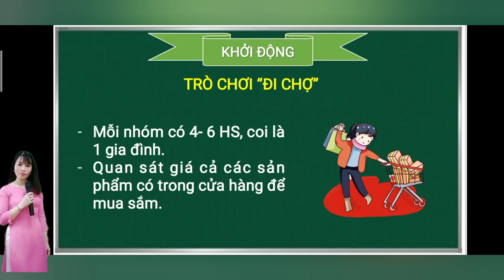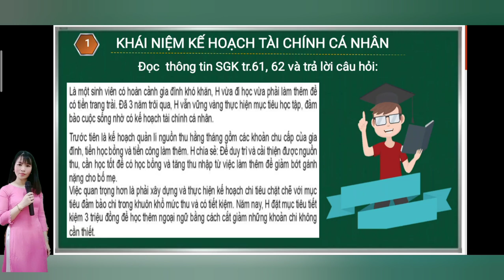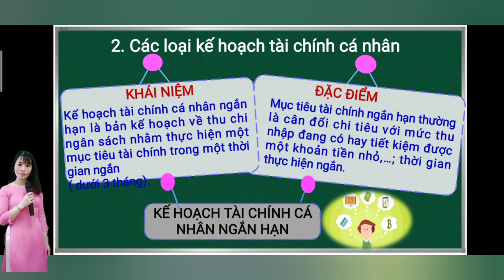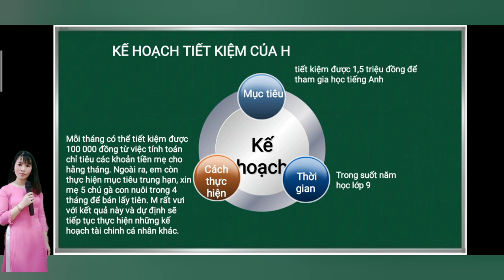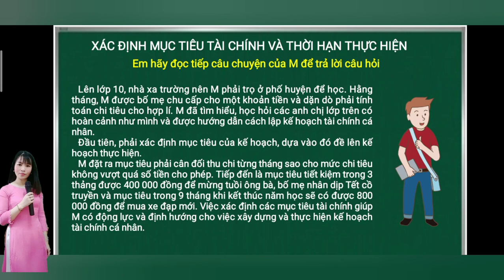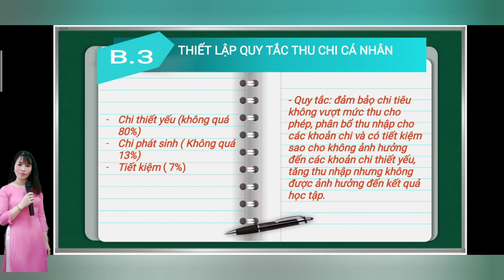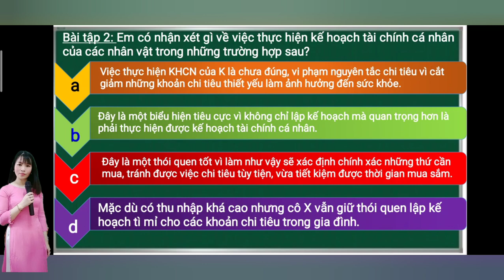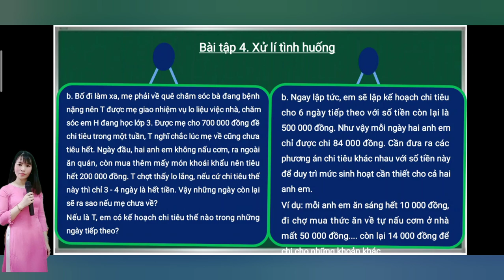Bài 10- Lập Kế hoạch Tài chính cá nhân/ Giáo dục kinh tế và pháp luật 10/ Cô Giáo Mi Nhon